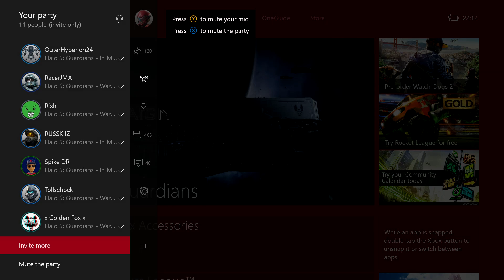Unlocking Achilles Helmet - Ft. Spiteful Warriors Elite - Halo 5 Guardians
Hey guys iSpiteful here bringing you news that Spiteful Warriors Elite just unlocked the Achilles Helmet! I decided to record the game in which we got it and thought it would be a cool experience for you guys to enjoy (Just a heads up, i didn't play too well).

The journey was long but i am happy that my company members have finally been reward for their efforts! This is a huge shoutout to all members of Spiteful Warriors Elite, Thank you for investing your time and for being a great set of players to experience halo 5 with!

As always, Peace!

-iSpiteful

"Unlocking Achilles Helmet - Ft. Spiteful Warriors Elite - Halo 5 Guardians" was created under Microsoft's "Game Content Usage Rules" using assets from Halo 5: Guardians, and it is not endorsed by or affiliated with Microsoft."